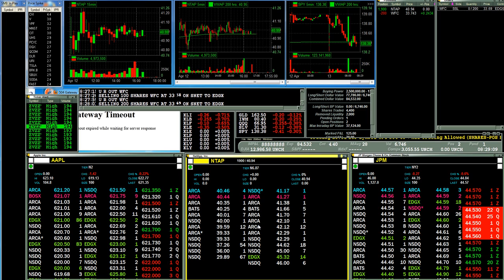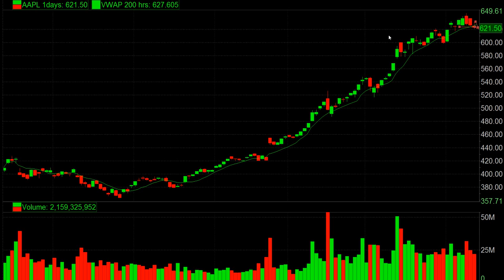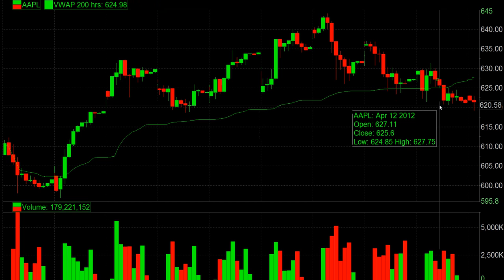april13AMIdea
SMB Training is a Proprietary Trading firm located in NYC that specializes in trading equities. Our training programs were designed to help you develop the trading skills to become a consistently profitable trader. Written, video and classroom lectures are offered through SMB U, our education company. SMB offers training and trading products for new and semi-experienced traders.